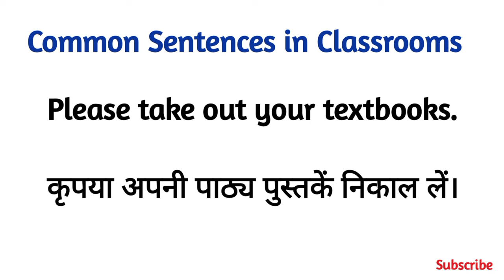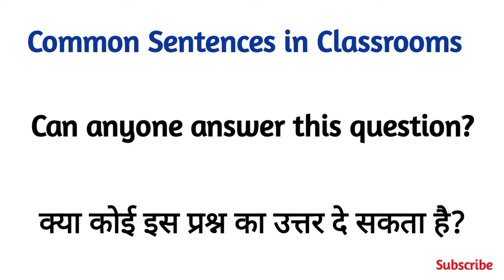Common Sentences in Classrooms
classroom english sentences|english sentences for teacher in classroom |
classroom sentences in english for daily use | english sentences for teacher

classroom english sentences for students,
Improve your classroom communication with these common sentences and phrases! In this video, we'll share essential classroom language examples, teacher phrases, and English classroom sentences to help you manage your classroom effectively. Learn common expressions for classroom routines, phrases for encouraging participation, and sentences for classroom discipline. Perfect for beginner teachers and experienced educators alike, this video will help you enhance your teacher communication skills and create a positive learning environment.

✅ Hi,there!

✅ Ge ar Used:-
✅ My Mic:
✅ My WhiteBoard:
✅ My Tripod:
✅ My Mobile Phone:
✅ My Ring Light:

Cheers!

Topics covered:
1. Classroom phrases
2. Common classroom expressions
3. English classroom sentences
4. Classroom language examples
5. Teacher phrases for classroom
6. Common teacher phrases
7. Classroom communication phrases
8. English teacher phrases
9. Classroom management phrases
10. Common classroom language
11. Classroom instructions
12. Teacher classroom language
13. Common educational phrases
14. Classroom direction phrases
15. Teacher communication phrases